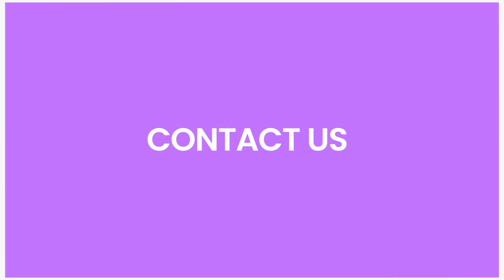The Essence of the Career Picnic --- "Ask Me Anything" Session with Sunil Sir !!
The Essence of the Career Picnic "Ask Me Anything" Session with Sunil Sir resolving all doubts and queries